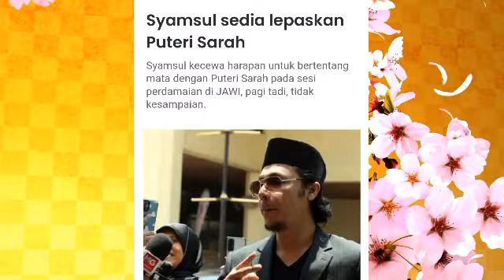Syamsul sedia lepaskan Puteri Sarah..Ira pula marah besar selepas mengetahui jumlah wang diberikan?